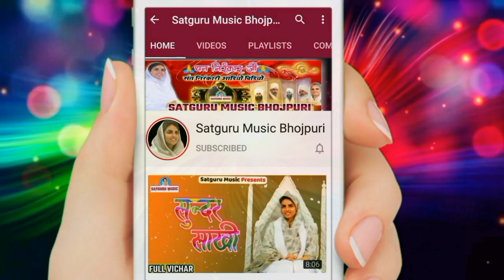आ गया सबसे शानदार न्यू भक्ति गीत रामू_लहरी जी~भजनिया कल ए बाबू*भोजपुरी गीत#Satguru Music Bhojpuri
आ गया रामू लहरी जी का भक्तिमय गीत 2020~ भजनिया कल ए बाबू*भोजपुरी गीत#Satguru Music Bhojpuri
 भोजपुरी निरंकारी सांग 2020

Album             :- Man K Mandir Ujiyarwa
Song                :- Bhajaniya Kal A Babu
Language        :- Bhojpuri
Singer              :- Ramu Lahri

Baba Hardev Singh JI Maharaj Video
Subh Vichar ,New Delhi Samagam Video, Haryana Samagam Video, Mumbai Samagam Video, Nirankari Birha Bhojpuri, Birha Bhojpuri Song, Sundar Kahani, all Bhojpuri Nirankari Song, Dream Stories, Hindi Story, Moral Stories, Hindi Moral Stories

Another Nirankari Channel :-
Satguru Music Official -